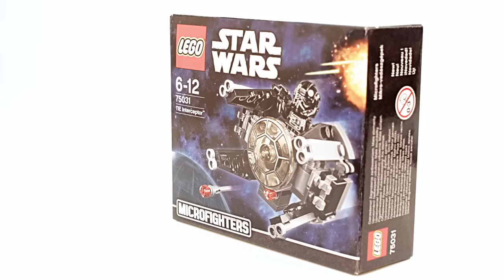Lego Star Wars Microfighters: stop motion & app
Sono arrivati i nuovi Lego Star Wars Microfighters con cui Lego festeggia 15 anni di collezione Star Wars (la serie Lego più longeva di sempre).
Questo nel filmato è l'Interceptor ma ci sono altri 5 modelli, tutti mini ma ben dettagliati e c'è pure un'app da scaricare per giocare (lato Repubblica o Impero, insomma potete giocare anche per il lato oscuro della forza ;)).

Trovate i Microfighters scontati su Amazon cliccando qui